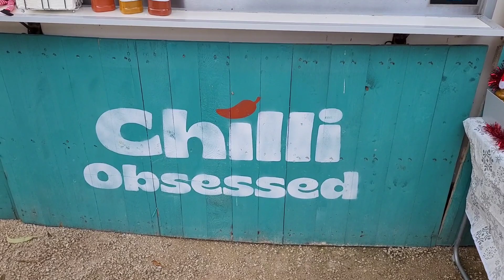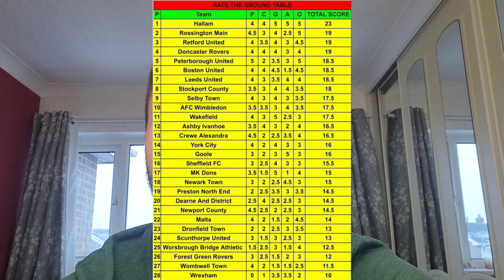ROVERS BOW OUT THE FA CUP AS I VISITED MY 100TH GROUND! Doncaster Rovers Vs Peterborough United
Game 47 Of 23/24 (Saturday 2nd December 2023)
Peterborough United 2-1 Doncaster Rovers
FA Cup Second Round
Weston Homes Stadium (New Ground 100)
The 92: 49/92
Attendance: 5495

Chapters:
0:00 Introduction
0:51 Pre Match Antics
3:16 THOUGHTS: Pre Match
8:47 First Half
12:29 THOUGHTS: Half Time
13:59 Second Half
19:34 THOUGHTS: Full Time
21:25 Rate The Ground
26:55 Outro

Rate The Ground Table:
1. Hallam: 23
2. Rossington Main: 19
3. Retford United: 19
4. Doncaster rovers: 19
5. Peterborough United: 18.5
6. Boston United: 18.5
7. Leeds United: 18.5
8. Stockport County: 18
9. Selby Town: 17.5
10. AFC Wimbledon: 17.5
11. Wakefield: 17.5
12. Ashby Ivanhoe: 16.5
13. Crewe Alexandra: 16.5
14. York City: 16
15. Goole: 16
16. Sheffield FC: 15.5
17. MK Dons: 15
18. Newark Town: 15
19. Preston North End; 14.5
20. Dearne And District: 14.5
21. Newport County: 14.5
22. Malta: 14
23. Dronfield Town: 13
24. Scunthorpe United: 13
25. Worsbrough Bridge Athletic: 12.5
26. Forest Green Rovers: 12
27. Wombwell Town: 11.5
28. Wrexham: 10

Peterborough United Rate The Ground:
Pre Match: 5/5
Catering: 2/5
Ground: 3.5/5
Atmosphere: 3/5
Overall Enjoyment: 5/5
Total: 18.5/25